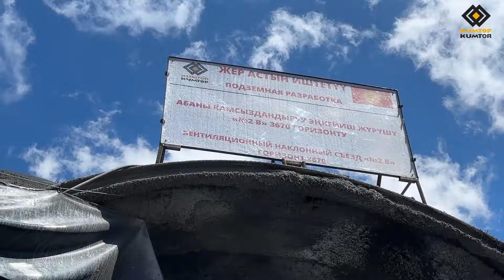АКЫЛБЕК ЖАПАРОВ КУМТӨР КЕН ЖАЙЫНЫН ИШИ МЕНЕН ТААНЫШТЫ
🔶Иш сапардын алкагында Акылбек Жапаров Алтын ылгоочу фабрикада, калдык сактоочу жайда, борбордук карьерде болуп, андан соң ишкананын оор техникаларды оңдоочу жайына барып, жаңы экскаваторлорду куроо жана май куйуучу бекеттерди жана кампаларды автоматташтыруу иши менен таанышты.